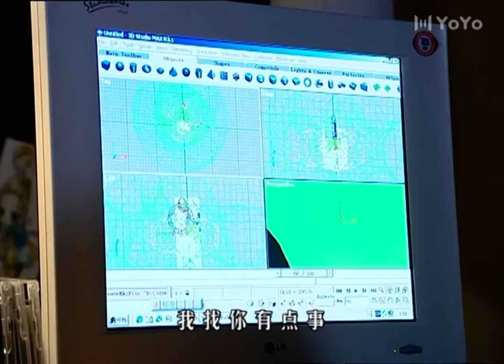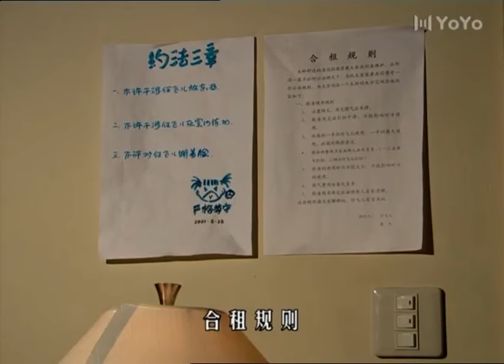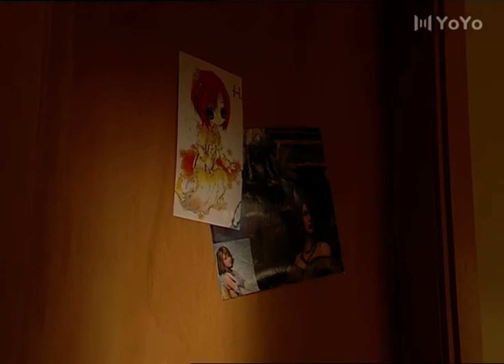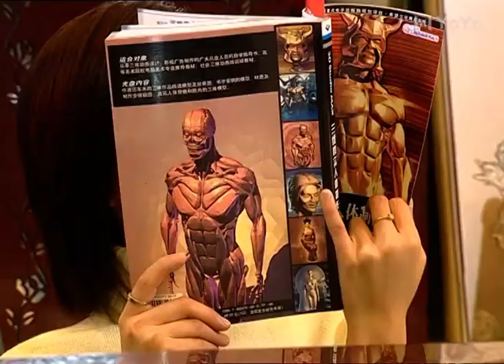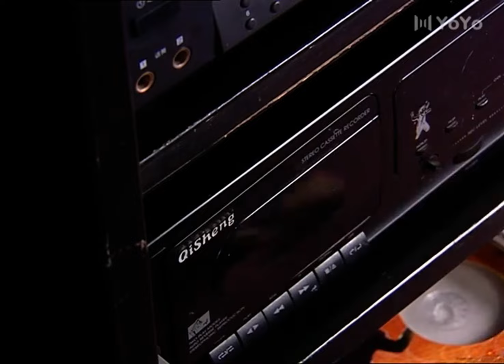妻子回家，竟撞見丈夫和閨蜜在房間偷情!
簡介：白领公寓

電視劇每天20：00準時更新！